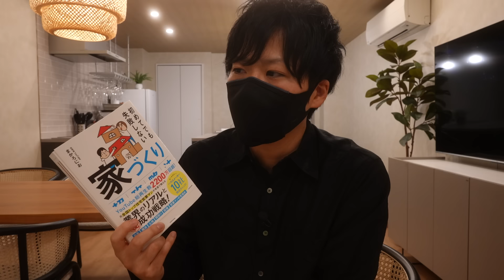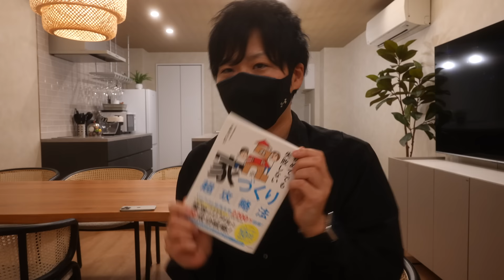ご報告と今後の活動について